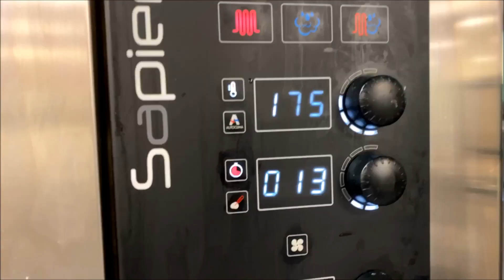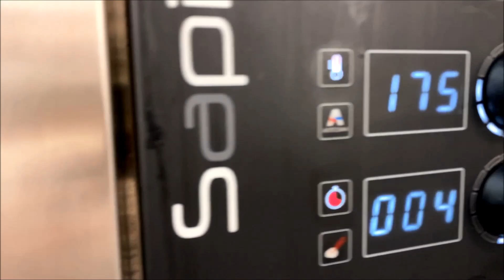جلوتين فرى شيكولت شيبس كيتوا Keto Chocolate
المقادير
٢بيضه
٦٠جم زبده سايحه
٣٠جمًسكر ستيفيا
زره ملح هيمالايا
٢جم نسكافيه
٩٠جمًكاكاو
٦٠جمً شيكولاتة شيبس ٨٥٪؜
الف هناء وشفاء
يوجد ١٨ فيديو كيتوا على القناه رجاء الاشتراك فى قناتي الانستجرام